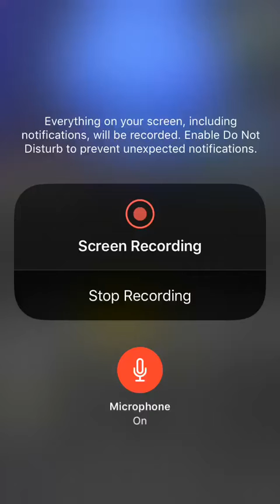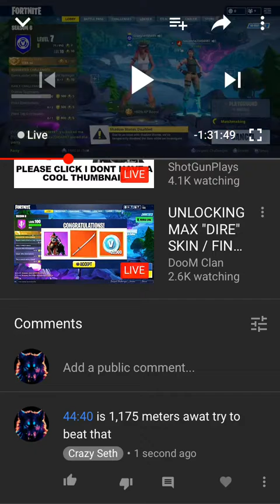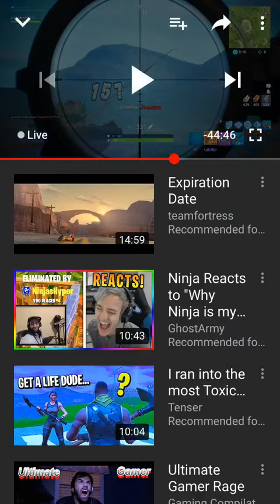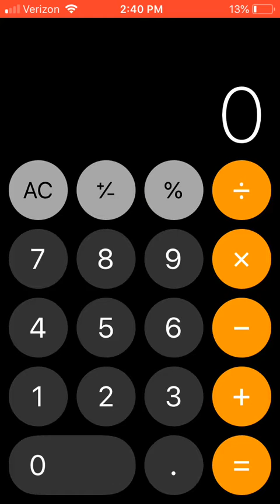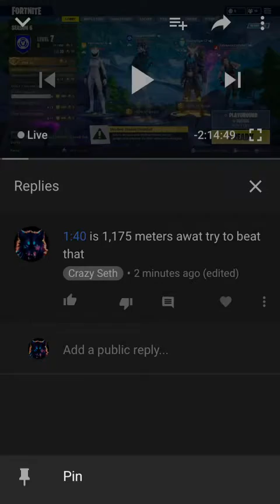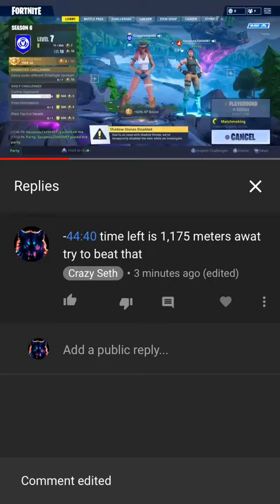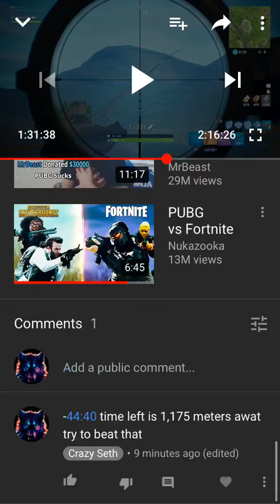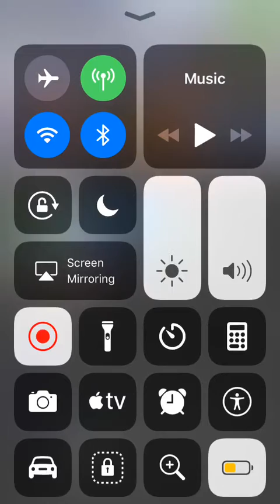Longer snipe in the world 1,175 meters